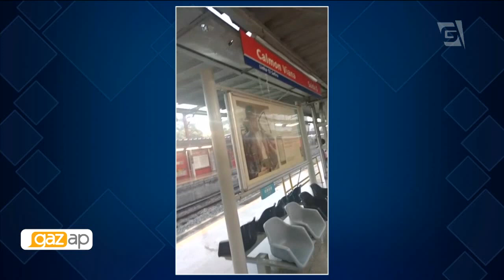Usuário da CPTM reclama de ficar no meio das goteiras quando chove na estação Calmon Viana.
Chegou a hora da sua participação no Gazeta News. Mande um vídeo de até um minuto, via WhatsApp, com algum problema do seu bairro. Hoje a denúncia vem de Póa, na Grande São Paulo.